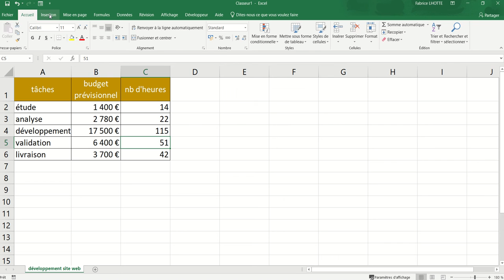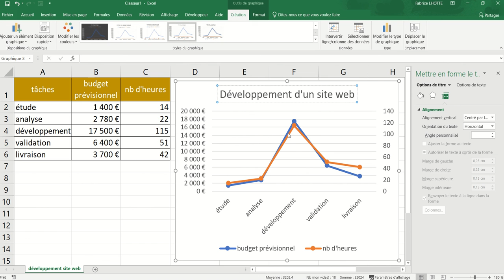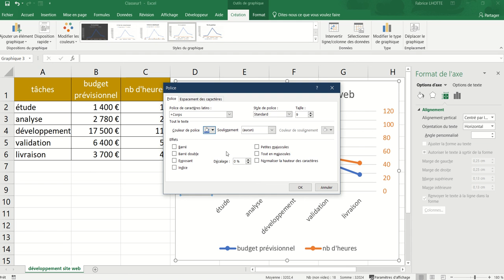XL03 - Excel 002 - Graphique en courbes 2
Ce deuxième graphique en courbes a comme objectif de représenter deux courbes, chacune sur des axes différents.